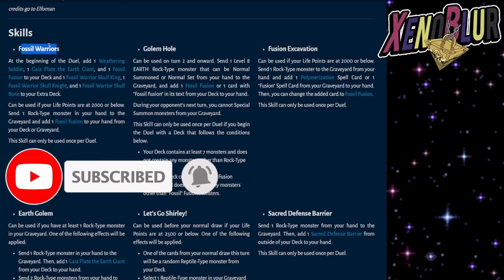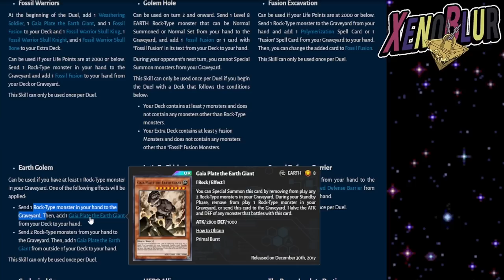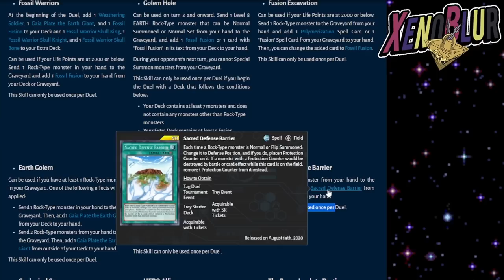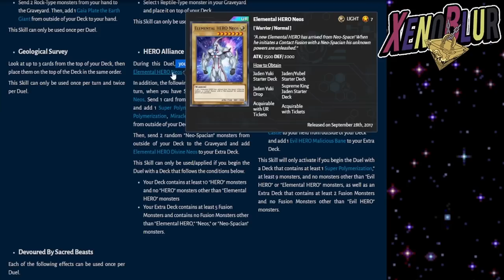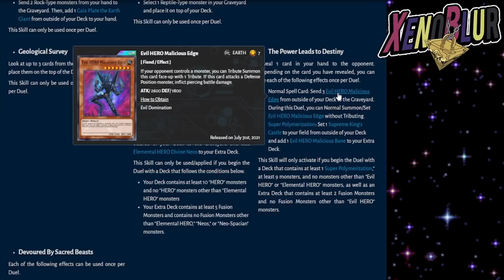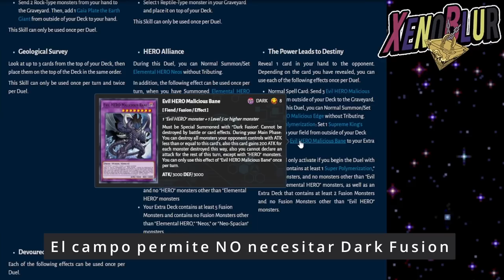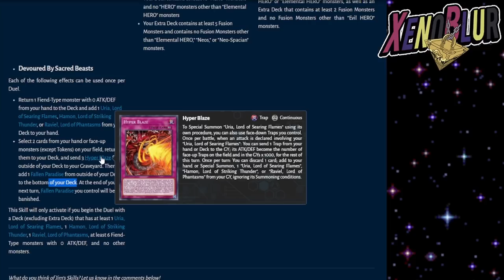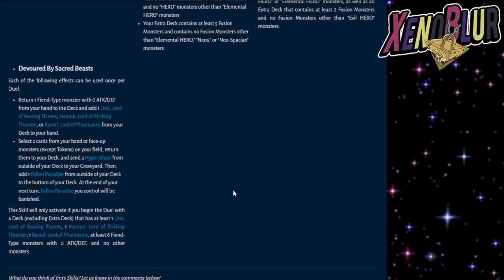LLEGA SUPER POLIMERIZACION!! FILTRACIONES Siguiente Caja y Habilidades | Yu-Gi-Oh! Duel Links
Filtraciones por parte de Elfoman con nuevas habilidades que nos apuntan al contenido de la caja y la llegada de SUPER POLI

0:00 Gracias por ver el video =D
0:23 Habilidades Jim
7:32 Super Poli y Heros
14:08 Bestias Sagradas